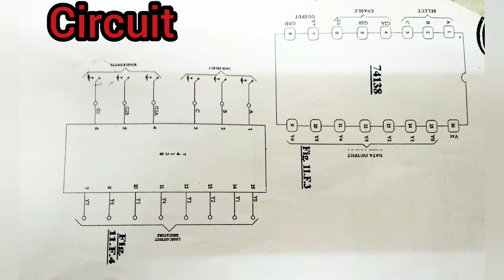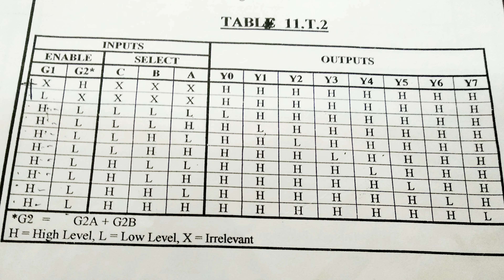74138 Decoder IC| 3 to 8 Decoder| Pin diagram 74138| Working of 74138 in Digital Training kit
Decoder in Digital Training Kit Included with Truth table Circuit Diagram.